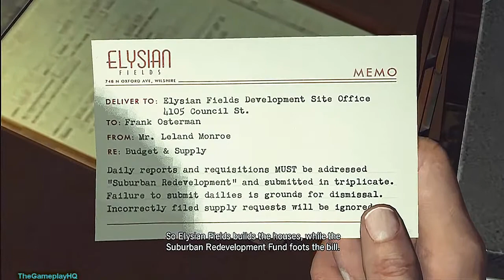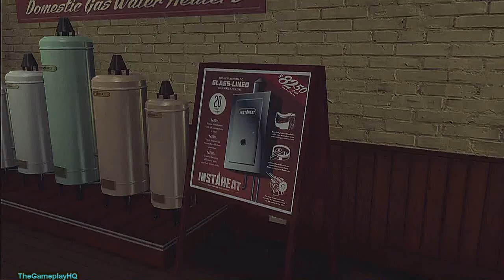LA Noire Playthrough (part 43)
•Solve a variety of cases across the the desks of Patrol, Traffic, Homicide, Vice and Arson.
•Search crime scenes for clues, question witnesses and interrogate suspects as you search for the truth in each case.
•Use your wits to analyze suspect's behavior and separate the truth from the lies.
•Experience a stunningly accurate block-by-block recreation of 8 sq miles of 1947 L.A.
•Solve brutal crimes, plots and conspiracies inspired by real crimes from 1947 Los Angeles, one of the most corrupt and violent times in L.A. history.
•Multiple difficulty settings give players of all abilities the chance to step into the shoes of a detective in post-war L.A